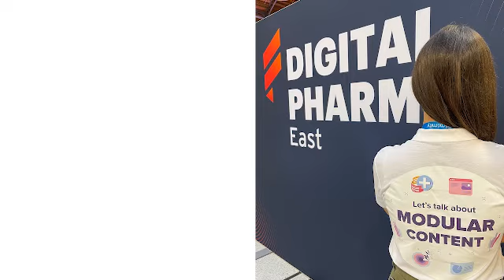VISEVEN | Events | 2022 | DPEast2022 in Philadelphia